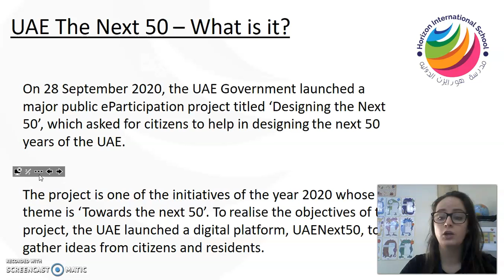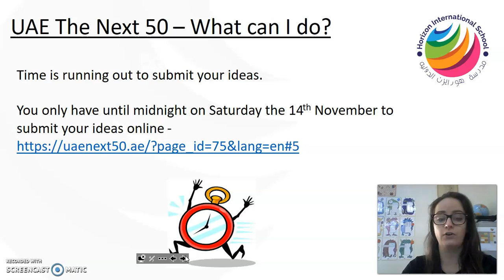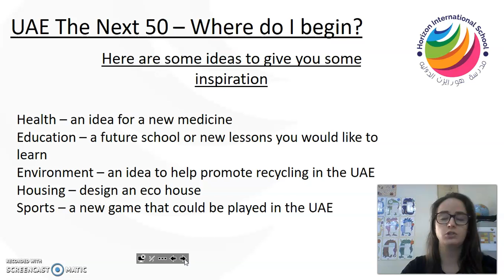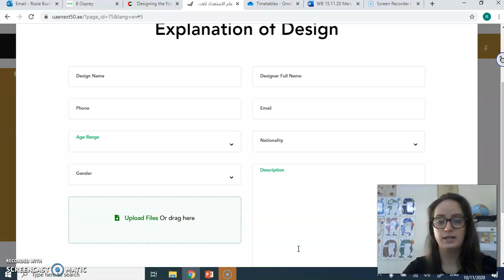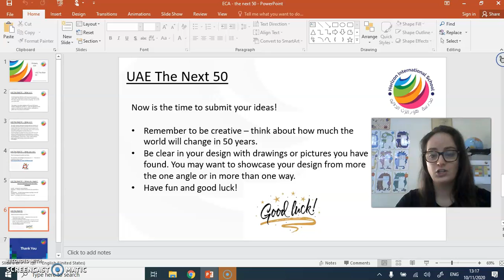UAEnext50 with Miss. Burchett